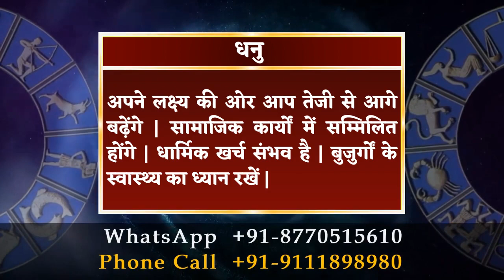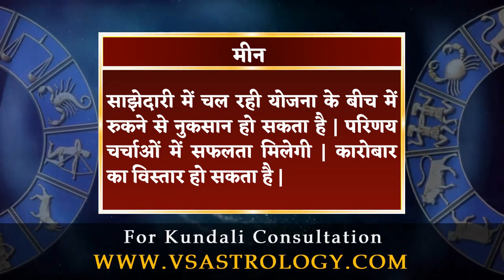आज का राशिफल 24 अगस्त 2023 | Aaj Ka Rashifal 24 August 2023.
24 अगस्त 2023 दैनिक राशिफल और दैनिक पंचांग के बारे में विस्तार से जानने के लिए विडियो अंत तक अवश्य देखें, यह विडियो मेष से लेकर मीन राशि वाले जातको के लिए है |

To know in detail about 24 August 2023 Daily Horoscope and Daily Panchang, must watch the video till the end, this video is for people from Aries to Pisces.